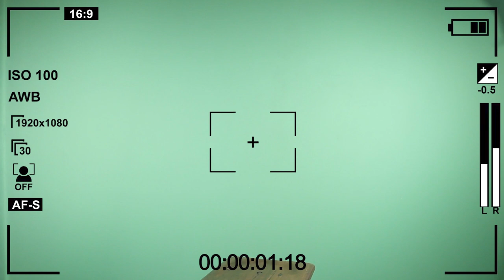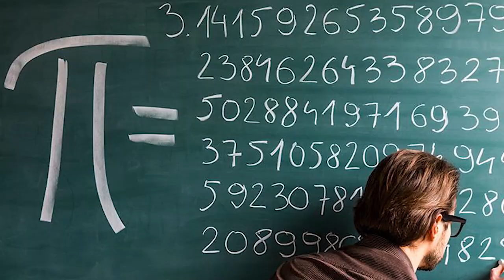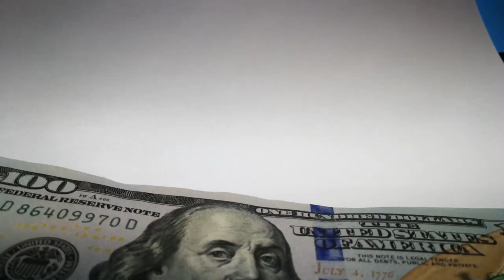Entlek, Entlek - S01E01 - Dali Danger - Thank God For The Blessings (Feat. Sash) [Deconstructed]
EntlekEntlek is a show that provides a platform and freedom for musicians to come and explain the meaning behind their songs. Dali Danger breaks down the idea behind his “Thank God For The Blessings” song and explains the song line for line.

Credits:

“Entlek, Entlek.” An original idea by Dali Danger

Editors

Graphic Design & Typography